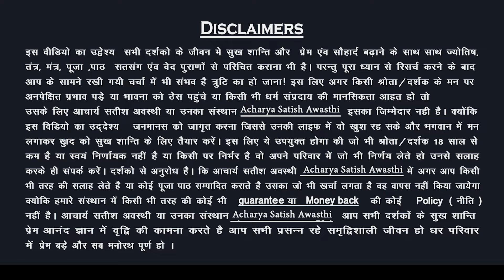यह अद्भुत नंबर बदलेगा आपकी तकदीर, नफ़रत करने वाला भी करेगा प्यार 🔮 🩷